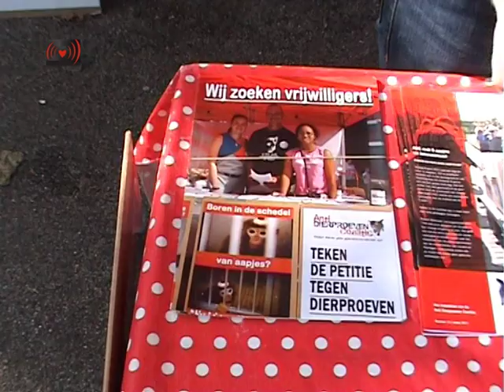Anti Dierproeven Coalitie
De Anti Dierproeven Coalitie (ADC) fungeert sinds 2007 als tegengewicht voor de niets ontziende dierproefsector. Wij richten ons op de dieren die gebruikt worden in dierproeven, voor alle doeleinden. Wij willen niet langer aan de zijlijn blijven staan terwijl er dagelijks duizenden dieren lijden in dierproeflaboratoria.

Ons doel is dat er een einde komt aan alle dierproeven. Het testen van producten op dieren is immers onnodig en onethisch. Er is voldoende wetenschappelijke onderbouwing voor de zinloosheid van dierproeven. Daarnaast gaan de proeven gepaard met veel stress en pijn voor de dieren. De Anti Dierproeven Coalitie zal niet rusten zolang er dieren in laboratoria lijden.

De Anti Dierproeven Coalitie is in België een geregistreerde VZW en in Nederland een geregistreerde stichting.